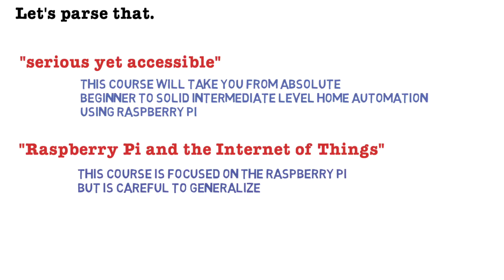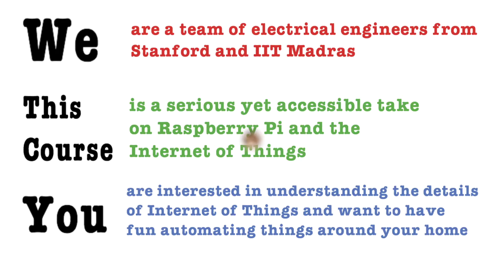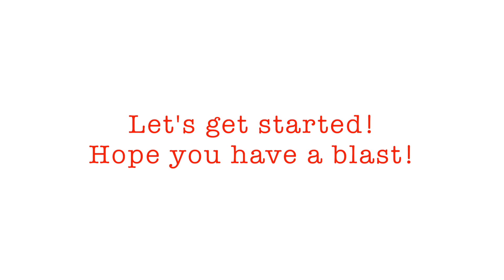From 0 to 1: Raspberry Pi and the Internet of Things